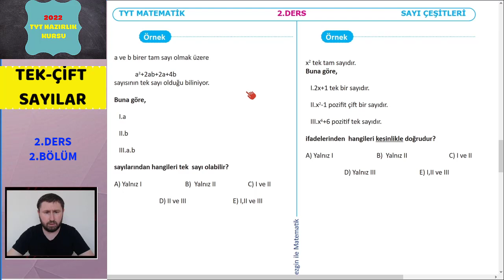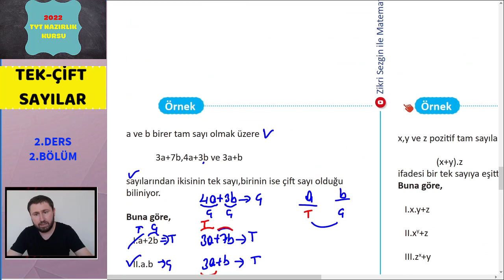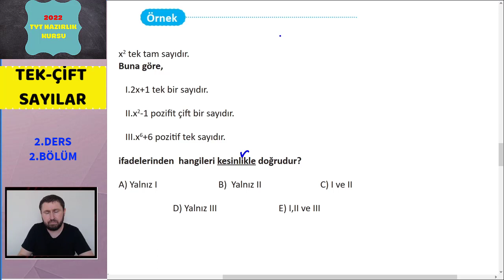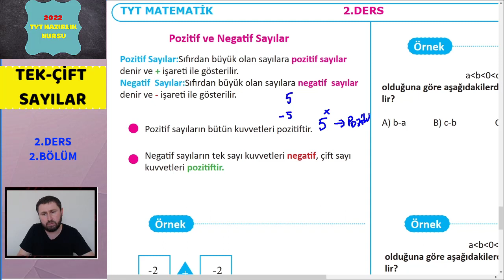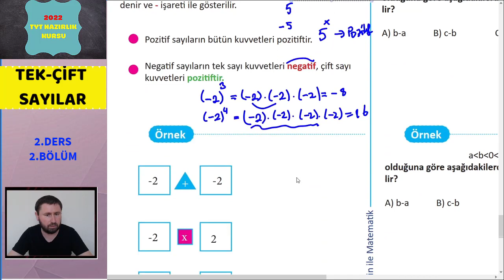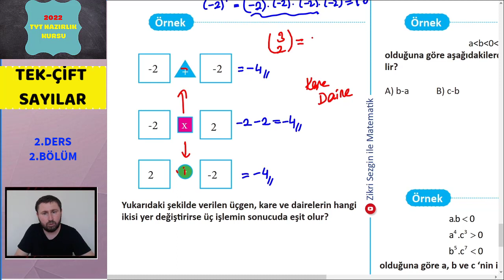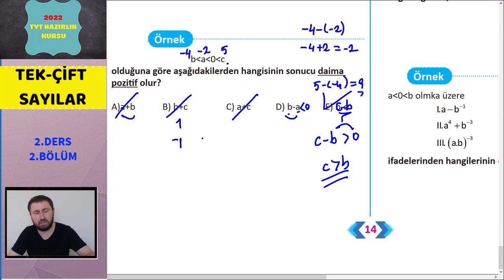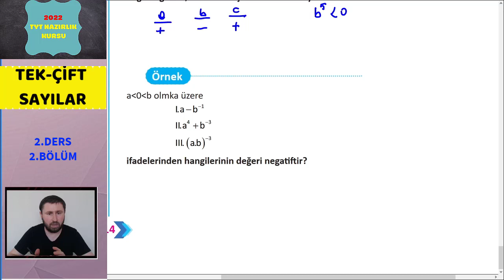2023 TYT MATEMATİK KURSU 2.DERS 2.BÖLÜM(TEK VE ÇİFT SAYILAR)#2022 YKS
Herkese merhabalar arkadaşlarım.Bu videomda sizlerle birlikte 2022 TYT sınavının hazırlıklarına başlamış bulunuyoruz.İkinci dersimizde tek ve çift sayıları tanımaya çalışıcaz.Hepinize kolay gelsin.